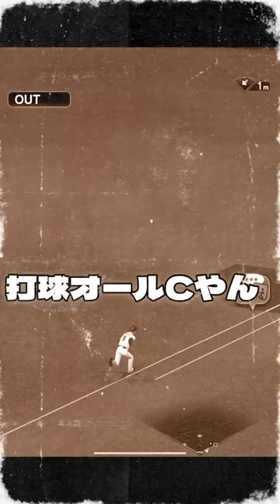全竜党が泣いた"オールC"セレクション阿部寿樹即極デビュー！しかしまさかの出来事が…脅威のスピ4100純正で通用するのか！？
どうも！Mr.ドラ愛です！

【自己紹介】
・中日純正🐲
・中日純正リアタイガチ勢
・プロスピ歴 約3年
・第30回中日最強決定戦12位
・最高打率.742
・最高連勝116
・中日オンライン予選7位(諸事情により辞退)
・第4回チーム魂杯 14位（中日純正では全国1位）
・リボン合計🎗✖︎13

【設定】打撃カーソル感度5（iPad時）
　　　　打撃カーソル感度1（携帯時）
　　　　投球カーソル感度0（両方）

【リアル】
少年時代　全国大会準優勝
高校時代　甲子園出場⚾️
現在は大学野球で現役活動中！

【使用機種】
iPad Pro2020モデル 11インチ
ガラスフィルム　ブルーライトカット仕様